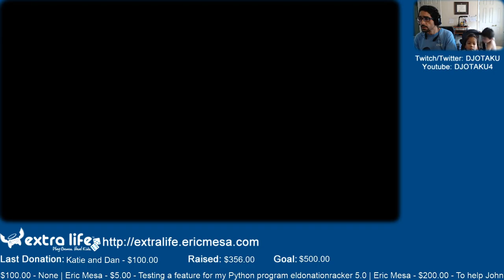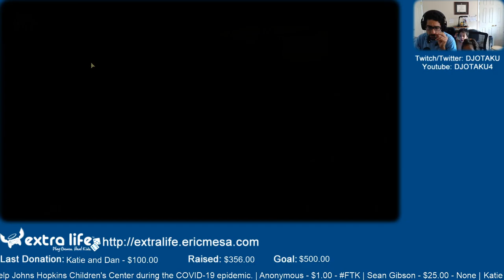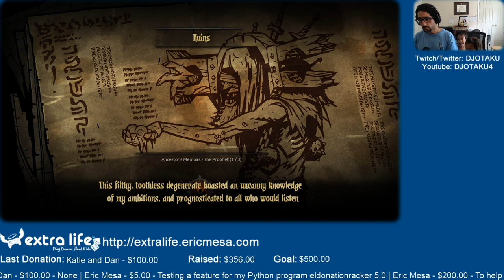ExtraLife: Eric Plays Darkest Dungeon Ep 18 - Champions